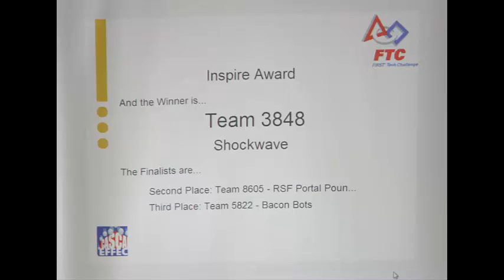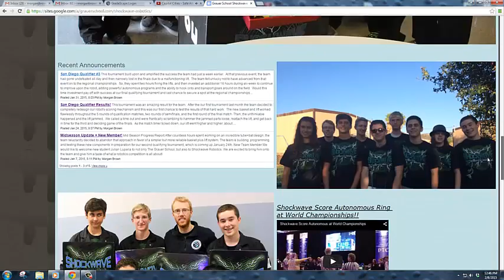The Grauer School's Shockwave Robotics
Robotics Slideshow for Grauer Assembly 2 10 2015